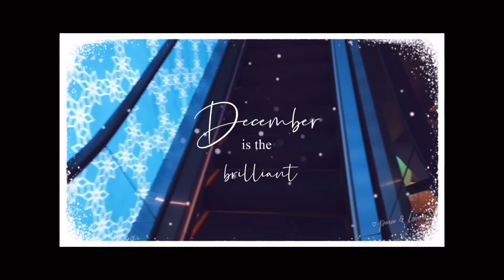VLOG ✨ | Cooking Spaghetti 🍝, Having Bubble Tea 💕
Hello everyone, I’m Emii.
Just a normal girl who shares short vlogs 💜

It’s difficult to cope with COVID 19 days isn’t it? Hope everyone stay safe, wear your mask while you head out & keep your hands sanitised regularly ❤️

Much love,
Jilbeyou (Just In Life Be YOU)

🎵 Song: Saetbyul-Sugar Cookie (Piano Ver.)
                 Milk Tea (밀크티) - 현재 진행형